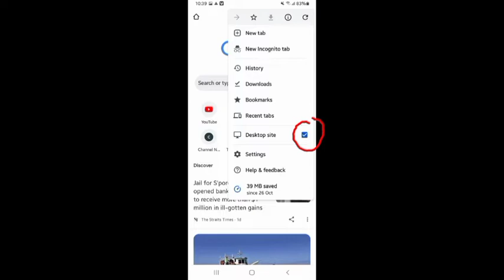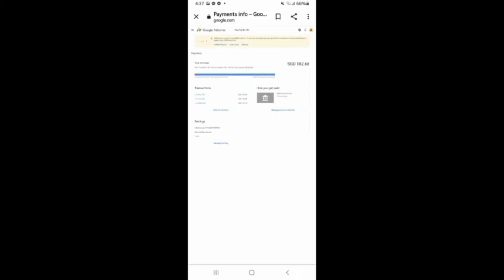DOESN'T MATCH AMOUNT TEST DEPOSIT TO VERIFY A BANK ACCOUNT